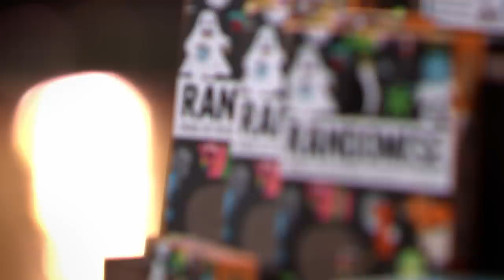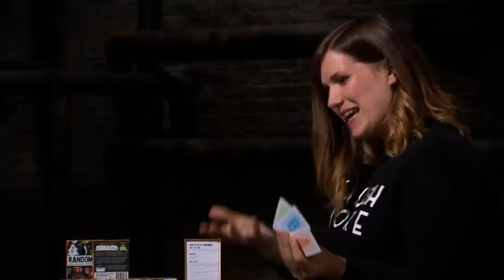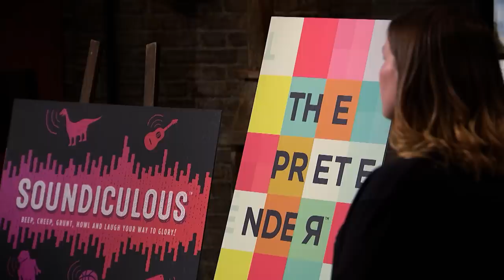Jenny's OUTSTANDING Offer is Thrown in Her Face | Dragons' Den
A word-perfect pitch from games creator Hazel Reynolds who's offering a 10% equity stake for an investment of £50,000. 'Gamely' make hilarious family-friendly card games that help people spend more quality time laughing with their family and friends. However, Peter sheds light on the reality of investing in games companies and you'd think it'd deter Jenny from making an offer but...